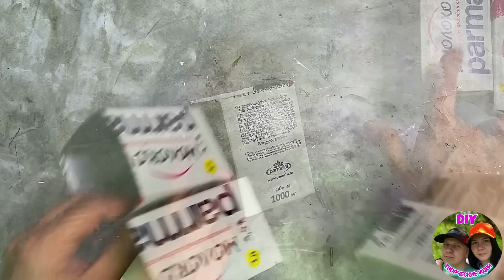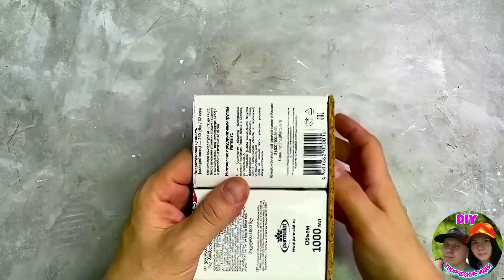🔊ТЕПЕРЬ ВСЕ НЕСУТ МНЕ КОРОБКИ ОТ МОЛОКА😱КОГДА УВИДЕЛИ ЧТО Я СДЕЛАЛ💥ПОДЕЛКИ ИЗ ТЕТРАПАКА.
Теперь все несут мне коробки от молока, когда увидели что я сделал. В этом видео покажу вам как сделать органайзер своими руками. Если вы ищите поделки из тетрапака, тогда не пропустите это видео в котором вас ждут идеи из картонных коробок. Уверен вам понравится переделка картонной коробки.

НАМ ПОНАДОБИТСЯ
коробки от молока 4 шт
термоклей
пробковая основа
сервировочная салфетка
картон джут
веревка
тесьма
пробки

Приглашаю вас вступить в моё сообщество VK которое открыто для всех.